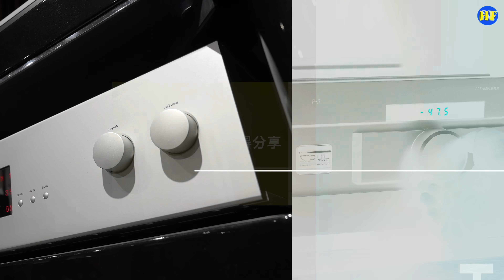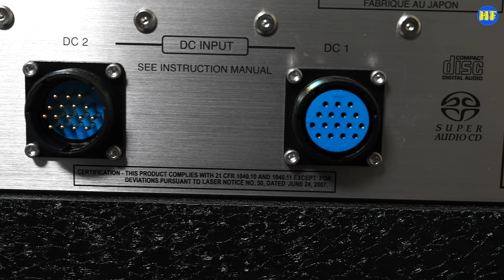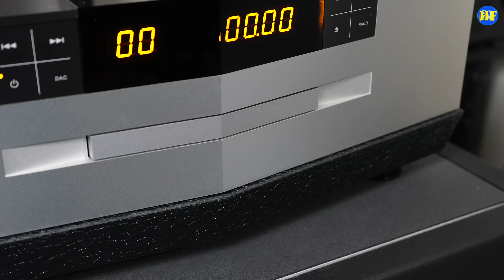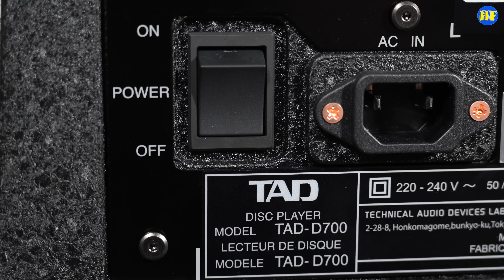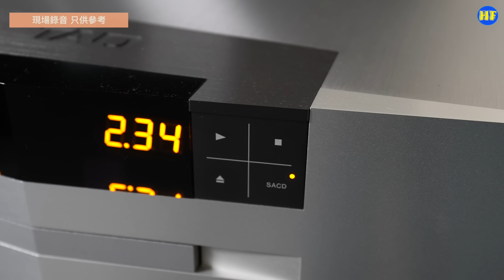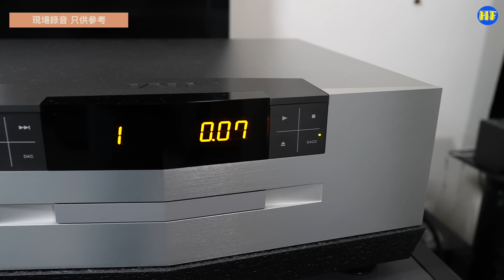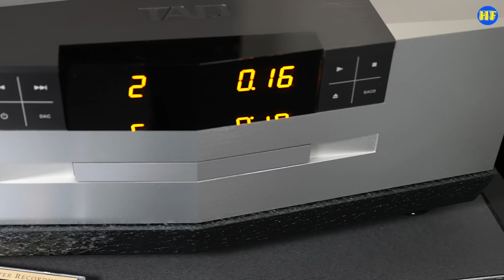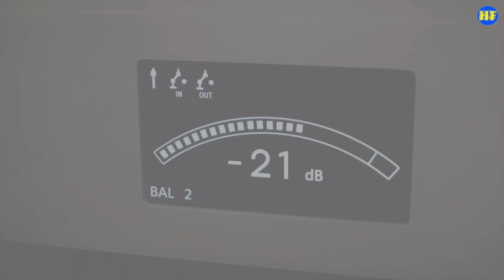【CD機】TAD D700 CD/SACD機，工匠級精心打造，聲音超高傳真度，再次使人念念不忘！（cc subtitle）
查詢詳情及預約試聽：
阿二無线電
地址：旺角友誠大廈13樓

英京影音中心
銅鑼灣利園山道36號
36 Lee Garden Road, Casueway Bay
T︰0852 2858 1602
旺角友誠商業中心8樓
8F Yau Shing Commercial Centre, Mong Kok

專業拍攝，歡迎查詢：
微訊：PtrickLee388